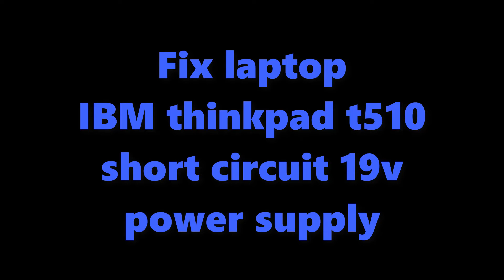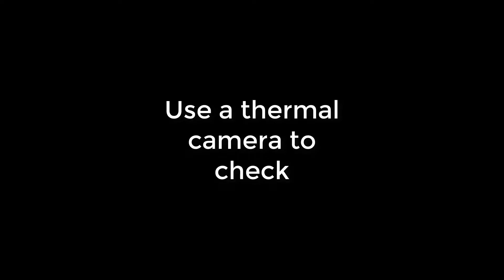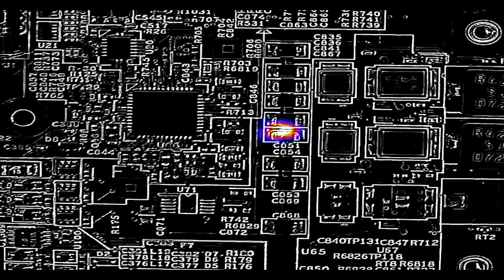Fix laptop ibm thinkpad t510 short circuit 19v power supply